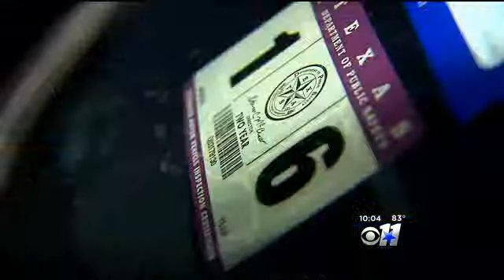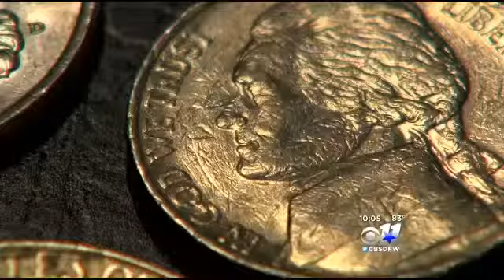Tax Collector Puts 'In God We Trust' on Envelopes